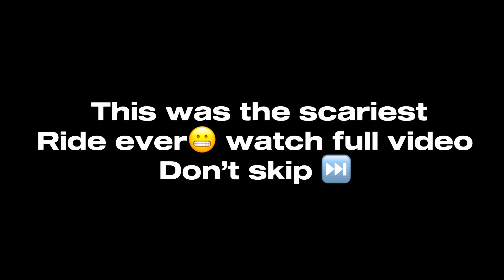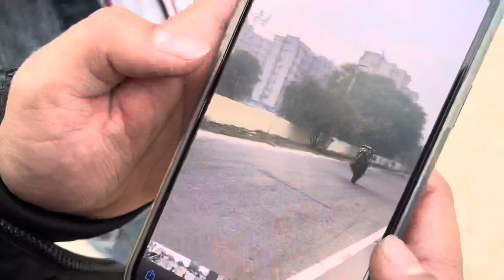Recorded Live Accident on my Gopro 💔|| worst day ever